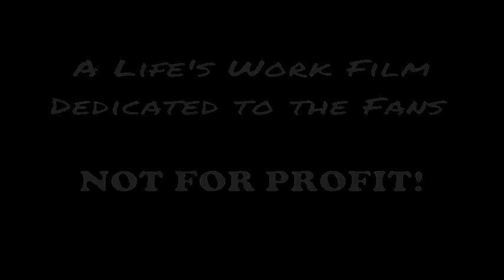FREE TULL MOVIE LINK (See Video Description for Link!!! )